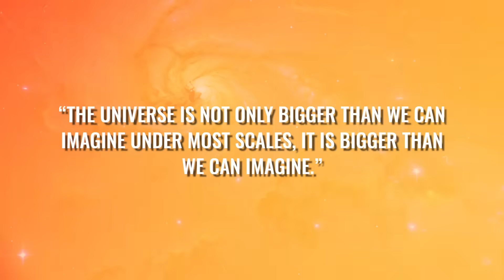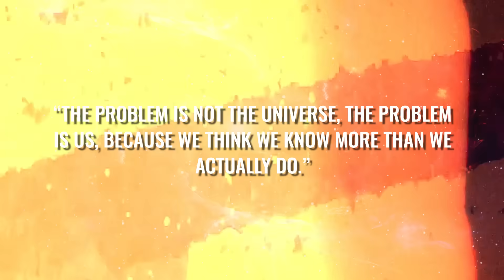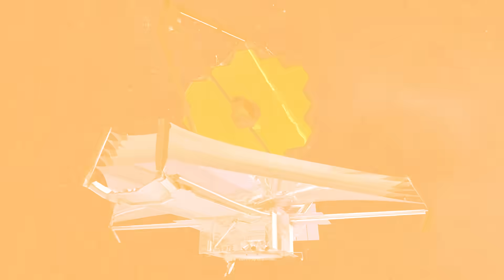Has the James Webb Telescope Finally Discovered the Edge of the Observable Universe?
Does the universe have an end and a beginning and has the James Webb telescope finally discovered the edge of the observable universe? Since time immemorial, we have wanted to know how big the world we live in is. We meticulously search for boundaries and truths and in doing so our knowledge has continued to expand. In the past, the edge of the world was somewhere beyond the horizon; today we use telescopes to search the universe for clues that show us whether our universe is a finite space. We may now have achieved a decisive breakthrough in this elementary question with the James Webb Space Telescope.